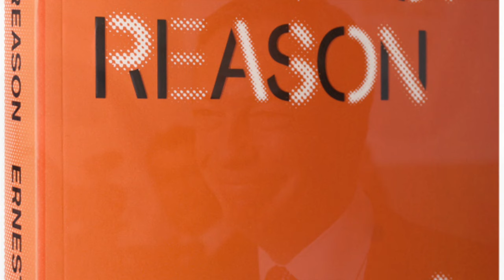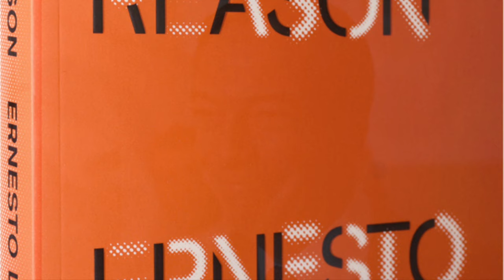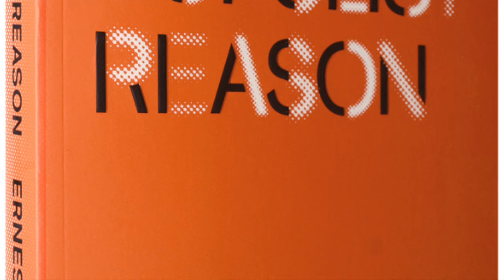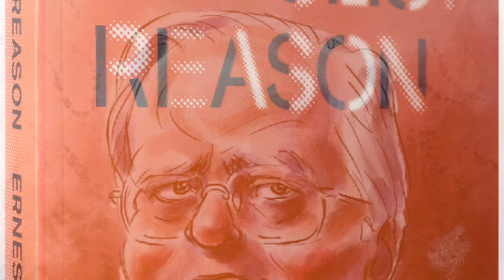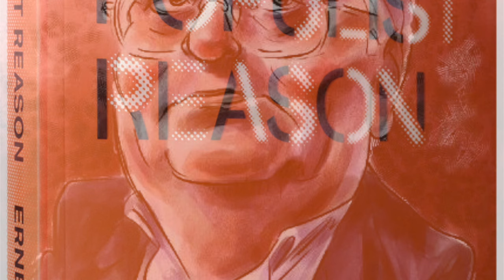ON POPULISM: -'ජනප්‍රියවාදය' තේරුම් ගනිමු - අර්නස්ටෝ ලැක්ලෝ- මහේෂ් හපුගොඩ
දේශපාලන සමාජ හා දාර්ශනික අදහස් හා ප්රවාද මාලාවOpiuma Left- -TRANS NATIONAL SOLIDARITY FOR SOCIALISM (TNSS)